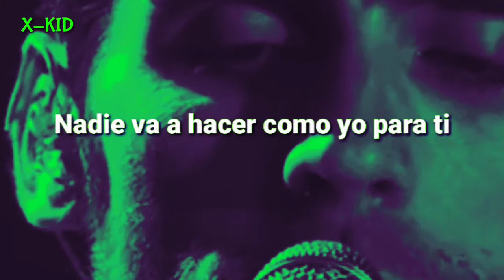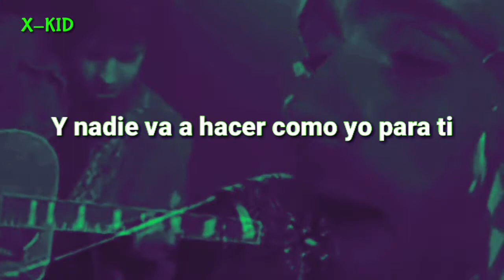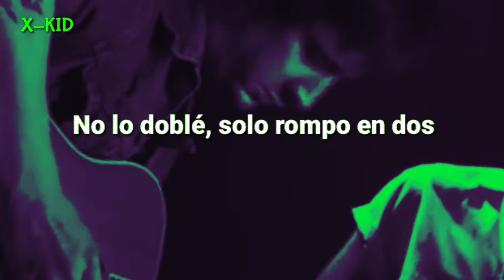The All-American Rejects - I For You (Sub Español)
The All-American Rejects es una banda de rock alternativo estadounidense formada en Stillwater, Oklahoma en 1999.

ARTISTA: THE ALL-AMERICAN REJECTS

ALBUM: Kids In The Street

SI QUIERES QUE SUBTITULE ALGUNA CANCION DEJALA EN COMEMENTARIOS.